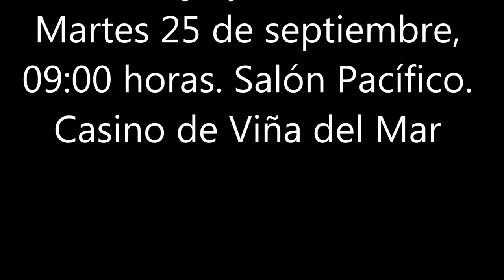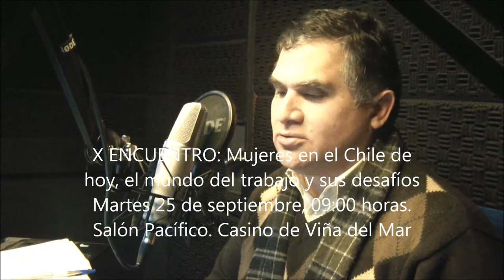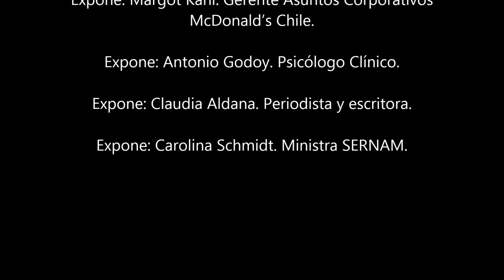X ENCUENTRO: Mujeres en el Chile de hoy, el mundo del trabajo y sus desafíos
TwitterCafé conversa vía Radio Valparaíso 105.9 FM con Marcela Pastenes Gerente General de la Cámara Regional del Comercio de Valparaíso @crcpvalpo Trabajando arduamente por el desarrollo de nuestra Región.

 Martes 25 de septiembre, 09:00 horas. Salón Pacífico. Casino de Viña del Mar

Apertura Seminario
Palabras Presidente CRCP, Jorge Martínez.
Moderador: Jorge Martínez

Expone: Margot Kahl. Gerente Asuntos Corporativos McDonald's Chile.

Expone: Antonio Godoy. Psicólogo Clínico.

Expone: Claudia Aldana. Periodista y escritora.

Expone: Carolina Schmidt. Ministra SERNAM.